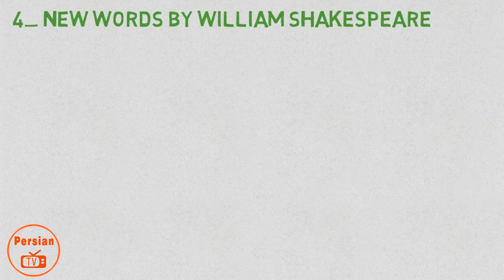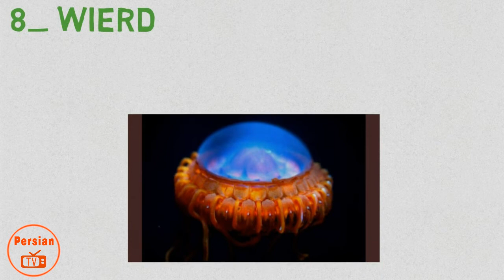دانستنی های جالب و شنیدنی از سراسر جهان| بخش دانستنی های جالب پرشین تی وی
لطفا برای دیدن ویدهای بیشتر کانال پرشین تی وی را سابسکرایب کرده و جهت حمایت ما ویدیوهای مارا لایک و شیر نمایید